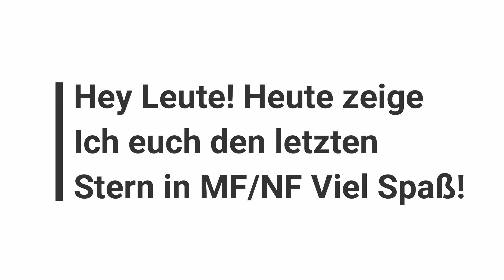Star Stable - The Last Star In Mistfall! | Johanna Fishbear